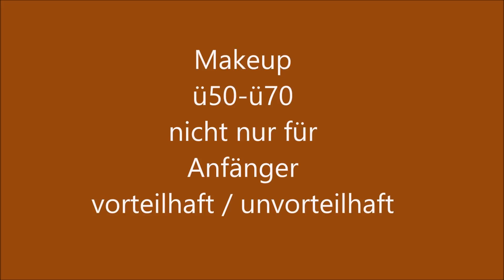Makeup ü50 - ü70 I nicht nur für Anfänger I vorteilhaft oder unvorteilhaft I Schmink - Tipps I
ich hoffe sehr, dass ich mit diesem Video einige liebevolle Tipps zum Thema
Makeup ü50 - ü70 geben kann.
Ich möchte gern erreichen, dass man einfach mal den Unterschied zwischen  vorteilhaftem Aussehen und eben etwas unvorteilhafterem Makeup erkennen kann.
Gerne könnt ihr mir in die Kommentare schreiben, wie ihr das seht!

Vielen Dank an meine treue Community, auf die ich sehr sehr stolz bin, dass sie es schon so lange mit mir aushält!

Eure
Farbenfroh60plus

meine Kamera: Samsung Galaxy Note10+
meine Deko: Teidi
meine Outfits: OTTO Versand, bonprix, Modehaus Auzinger / Österreich